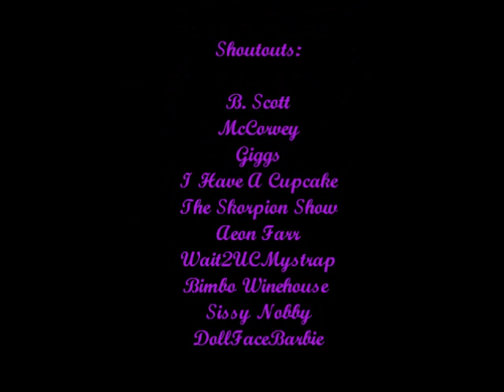Erica Et Cetera Presents Ep. 8: Leaving The Nest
Leaving the nest and all of the responsibility and freedom it brings.